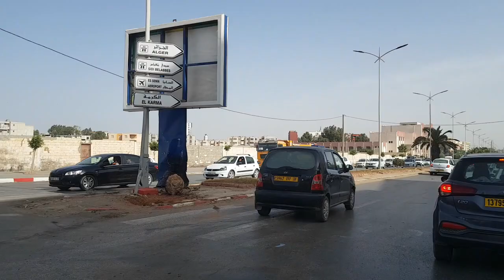Driving in oran Algeria 06 10 2020 وهران الجزائر